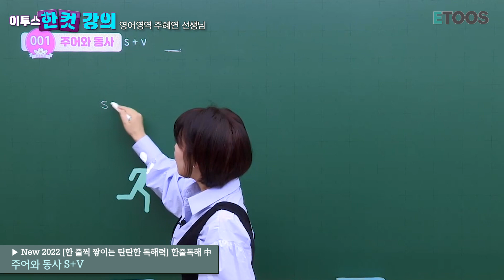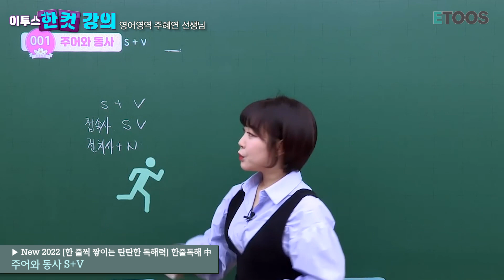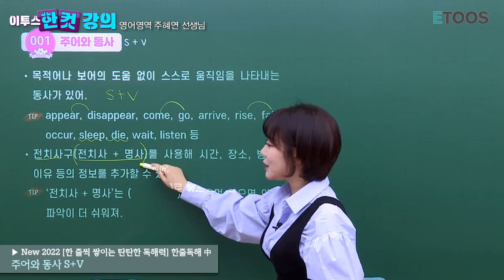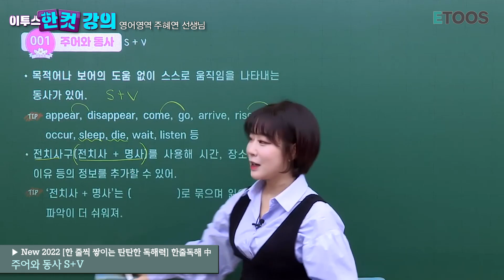주어와 동사 S+V [이투스 한컷강의 영어 주혜연 선생님]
New 2022 [한 줄씩 쌓이는 탄탄한 독해력] 한줄독해
▣ 길고 복잡한 문장도 빠르고 정확하게 읽어내고 싶다면
▣ 문법 따로, 구문 독해 따로 공부할 시간이 없다면
▣ 본격적인 문제풀이에 들어가기에 앞서 마지막 개념 정리가 필요하다면 [한줄독해] 하자!

모두모여라(´∀｀)